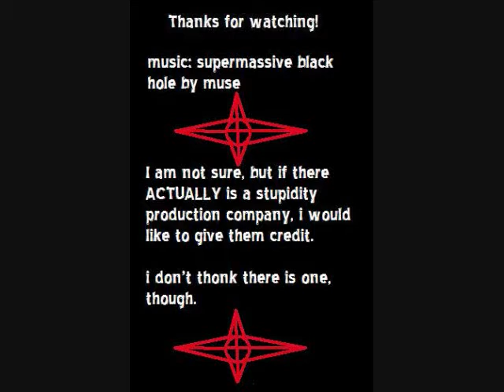The Death of Happy Pizza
okay... so this is what boredom forces me to. hope you enjoy! i let the song go out to that long for a reason, which is to cut it off at an end of a phrase in the song. it isnt so chopped off then

song: supermassive black hole by muse
i don't know if there is such a thing as stupidity production, so don't bitch at me about it.